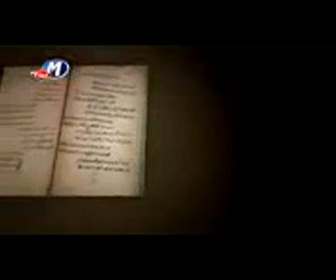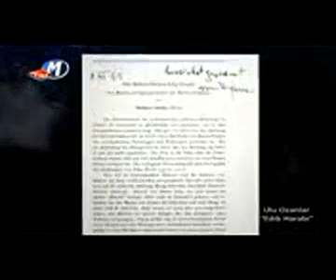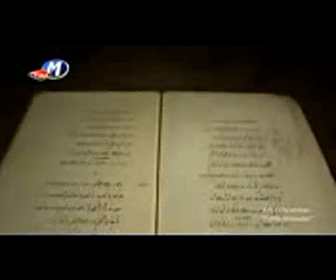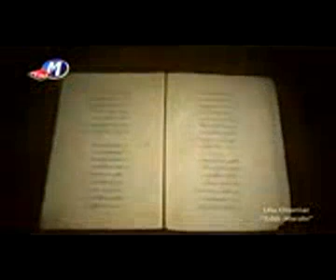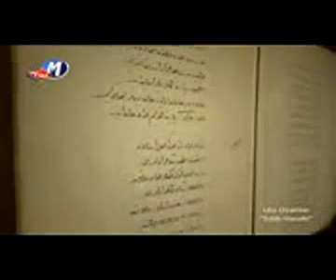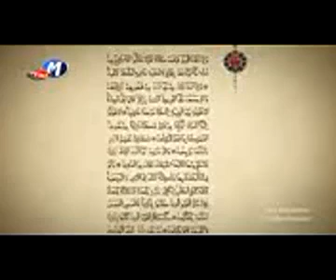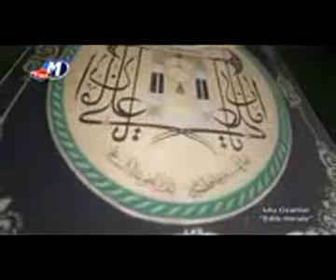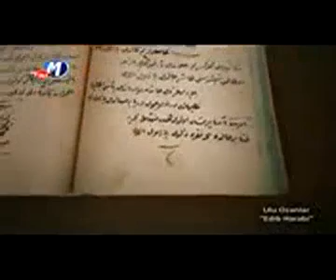Ulu Ozanlar - Edip Harabi Gönül Erleri